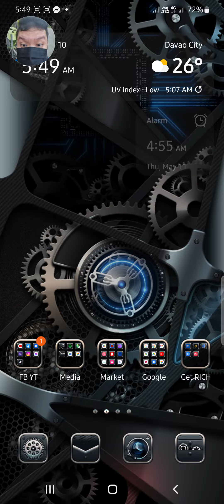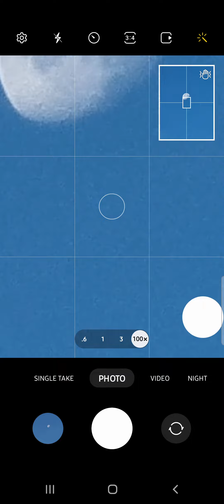Moonshot early in the morning